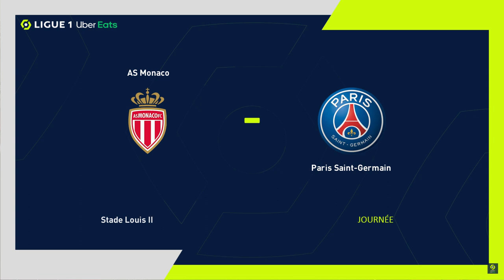FL 24 | AS Monaco 2 - 1 Paris Saint-Germain | Ligue 1 Uber Eats - MD 17